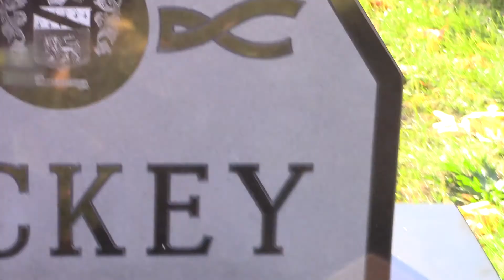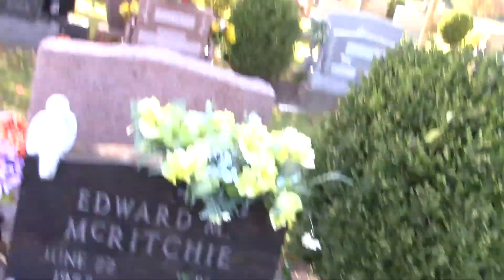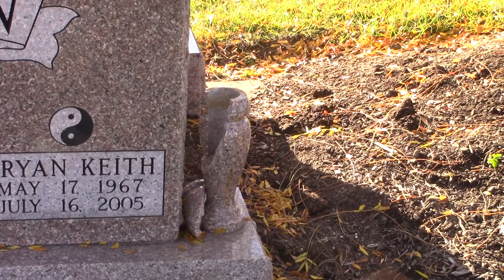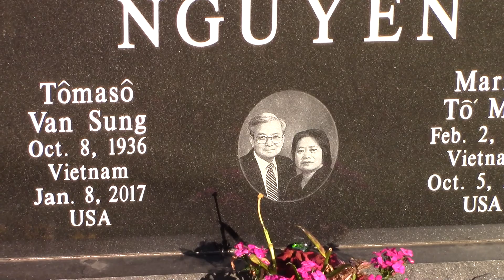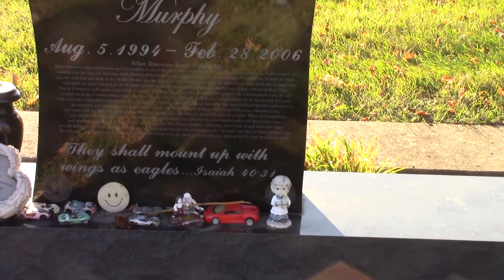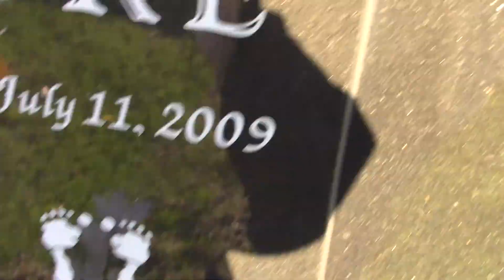Calvary Cemetery Dayton Ohio Episode 38, Section 43. The Calvary Project.